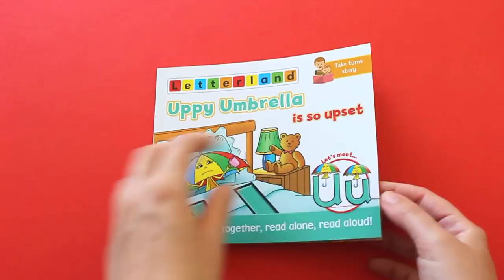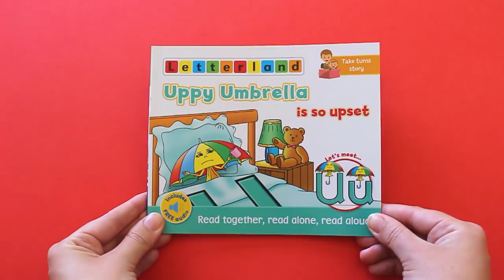Letterland Story Corner - Uppy Umbrella is so upset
Welcome to Letterland Story Corner! Every week, we'll be uploading more stories that your little learners can enjoy unsupervised.

Today, we'll be reading 'Uppy Umbrella is so upset' by Lisa Holt.

This story is part of our My Alphabet Storybooks series.